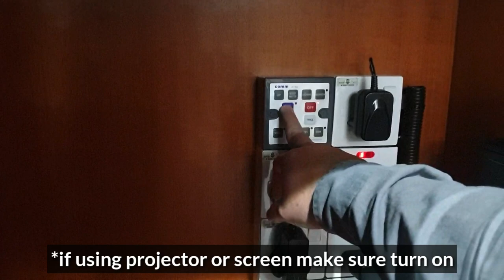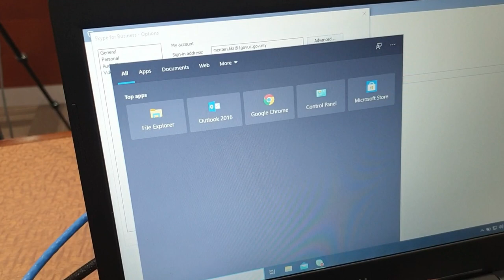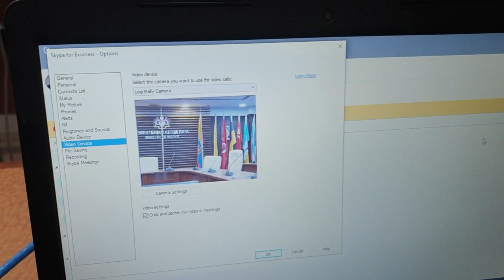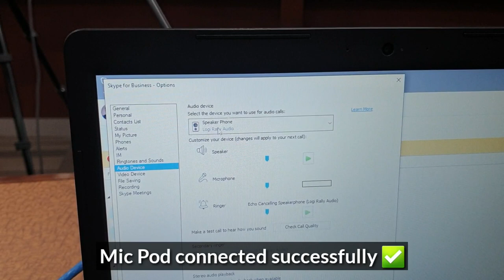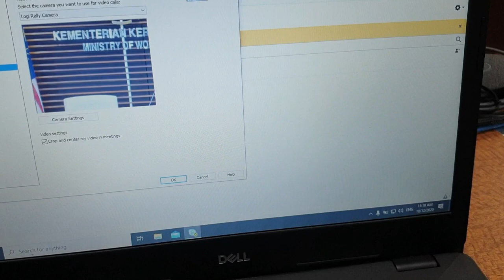How to Setup Video Conferencing using Logitech RALLY for Online Skype Meeting | Zoom | Cisco Webex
How to Setup Video Conferencing using Logitech RALLY for Online Skype Meeting | Zoom | Cisco Webex | Microsoft Teams | Google Meet and many more. | Bagaimana cara untuk setup online meeting menggunakan Logitech Rally Set.

Setup Equipment needed:
1. Logitech Rally Set
2. Tripod
3. Laptop / Computer / Surface
4. Power Extension

Logitech Rally Set:
1 Camera Logitech
2 Logi Mic Pods (Additional)
2 Set Speakers
1 Remote Control
1 Display Hub
1 Table Hub

RALLY CAMERA
Ultra-HD imaging system supports:
4 K, 1440 p, 1080 p, 900 p, 720 p, and SD at 30 fps
1080 p, 720 p at 30 fps and 60 fps
Smooth motorized pan, tilt and zoom
Pan: ±90°
Tilt: +50° / -90°
15x HD zoom
Field of View:
Diagonal: 90°
Horizontal: 82.1°
Vertical: 52.2
Autofocus
3 camera presets

RALLY MIC POD
Pickup range: 4.5 m diameter
Four omnidirectional microphones forming eight acoustic beams
AEC (Acoustic Echo Cancellation)
VAD (Voice Activity Detector)
Background noise suppression
Mute button with LED status indicator